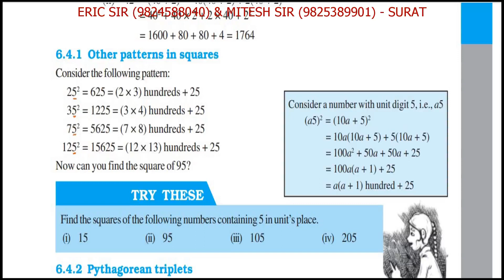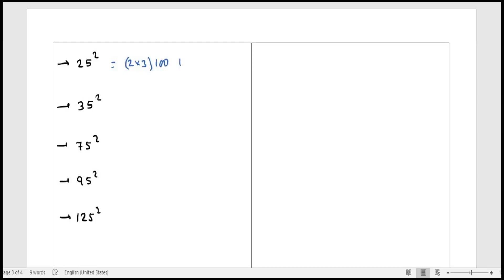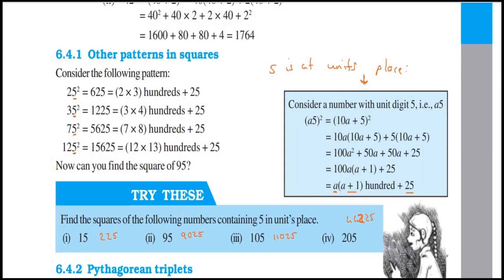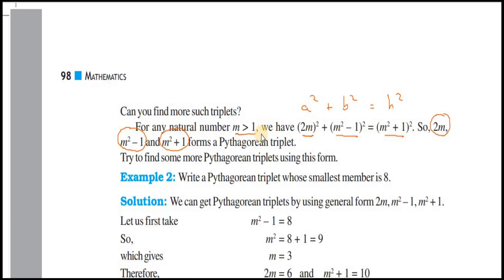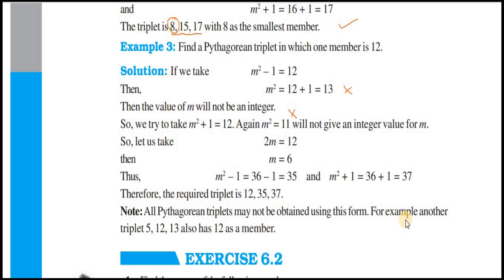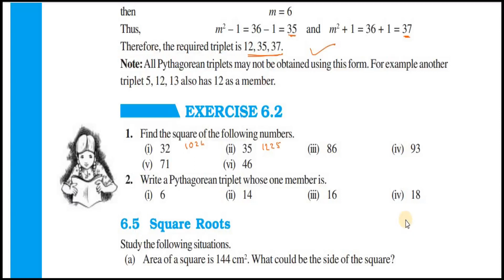SQUARES & SQUARE ROOTS (STD 8 - MATHS - CH 6) VIDEO 8